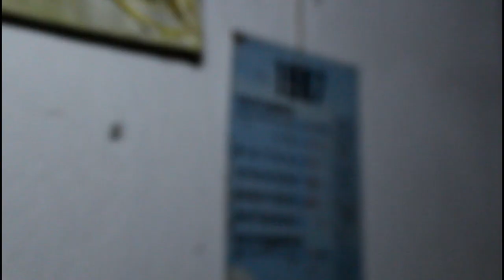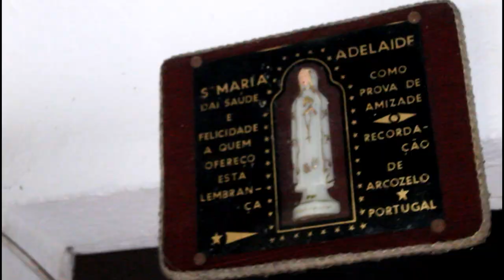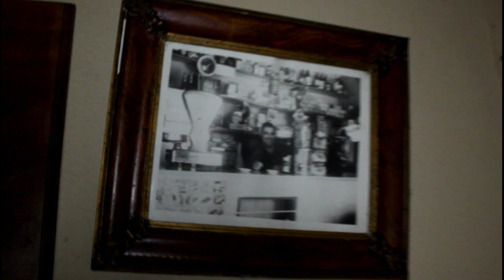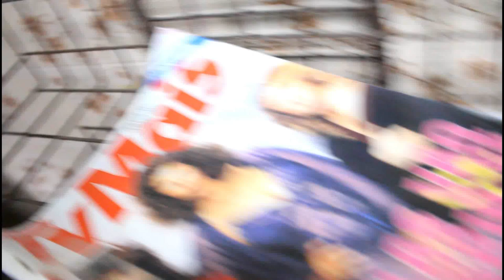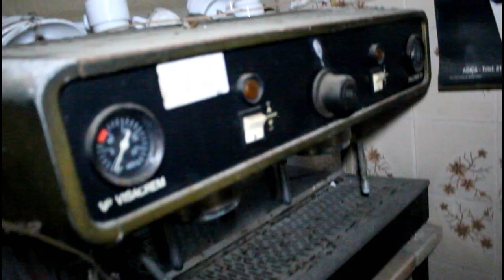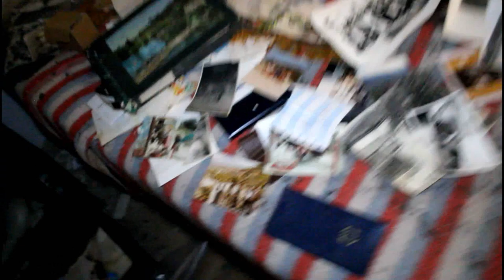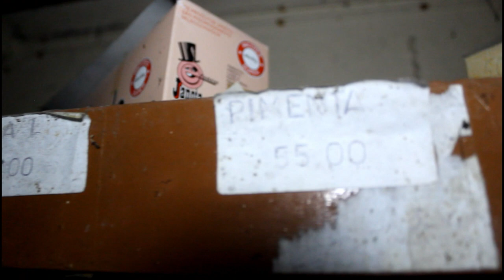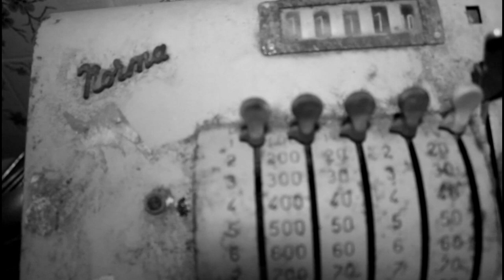Untouched Abandoned Coffee Shop in Portugal | Found Money Inside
Explomo and I explore this abandoned coffee shop, called "Taberna do Zé", in the middle of nowhere. Inside we found a lot of pictures, clothes, money (coins), an untouched shop, bedrooms full of stuff, and even a newspaper about crime.
The money we found was old Portuguese coins called "Escudos", that nowadays they don't have value.
It's crazy how they left everything behind!! True-time capsule!!

Musics by:
Music 1: Riddle of the Forest by Martynas Lau

!!ATTENTION!!
This video is not intended to practice or encourage any act of vandalism, theft, violence, or any other type of crime!!
I simply want to photograph and document places that are abandoned or that are going to be demolished.

Found Money inside Abandoned Tavern *Untouched*
Abandoned Untouched Portuguese Tavern | Found Money